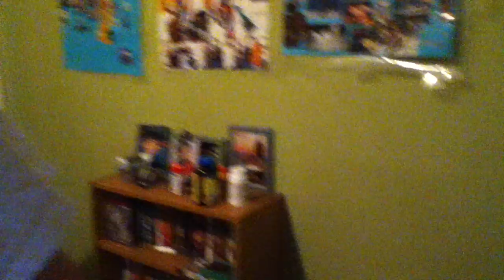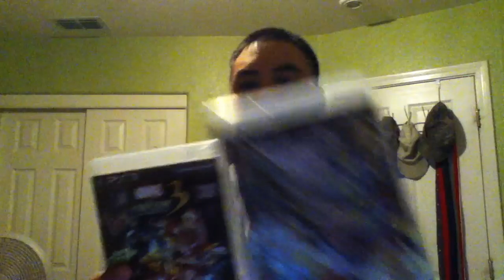Martino007 Reviews The Avengers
I watched this yesterday & 4:25 PM in cinemas (Century Theaters). I liked the last part which lasted 45 minutes. Awesome Fights & Cool special effects. It was EPIC TOO! 4.5 out of 5 stars. From now on I will be doing these movie reviews as soon as I get back from the theaters.